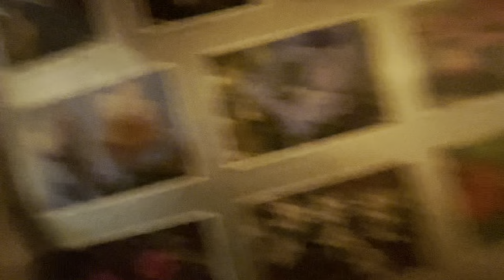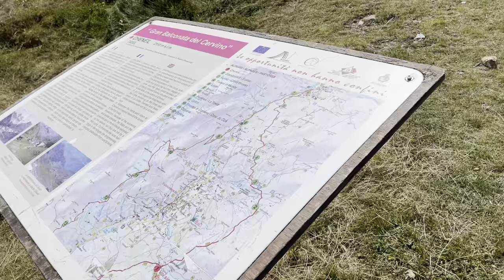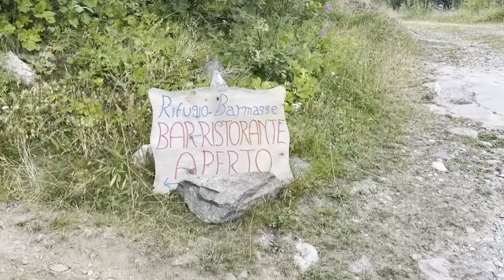AltaVia1 VdA Tappa 2